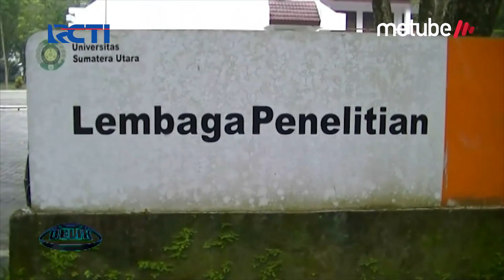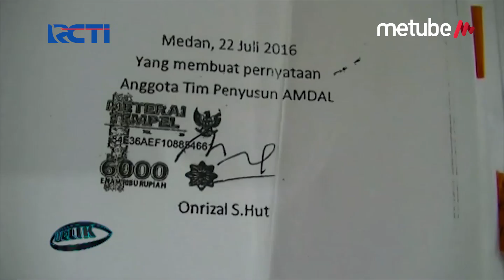Pembangunan PLTA Simarboru Mengancam Warga Diterjang Banjir Part 02 - Delik 07/07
Batang Toru Siapa Dapat Apa?